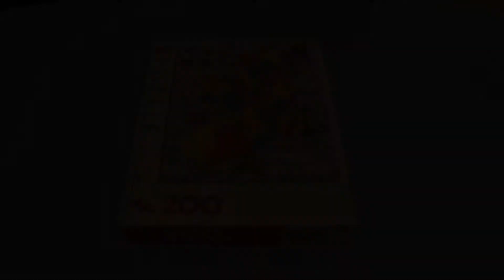Ireland, Milton Bradley Puzzles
Ireland is an island in the North Atlantic. It is separated from Great Britain to its east by the North Channel, the Irish Sea, and St George's Channel. Ireland is the second-largest island of the British Isles, the third-largest in Europe, and the twentieth-largest on Earth.